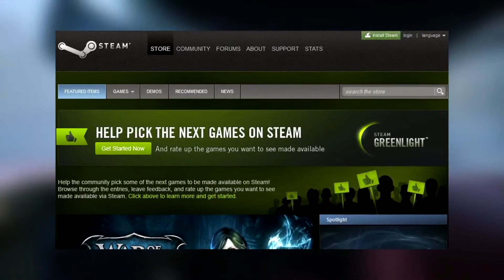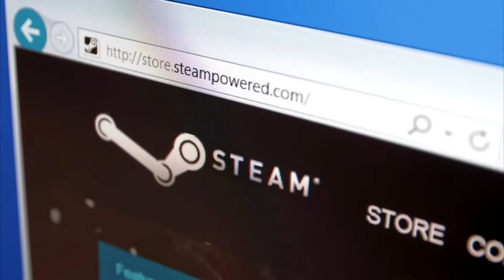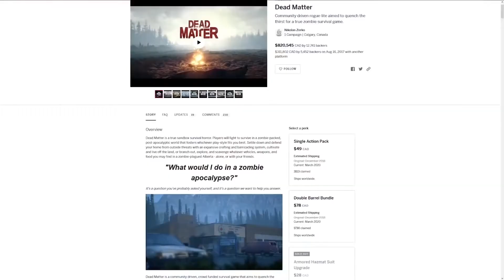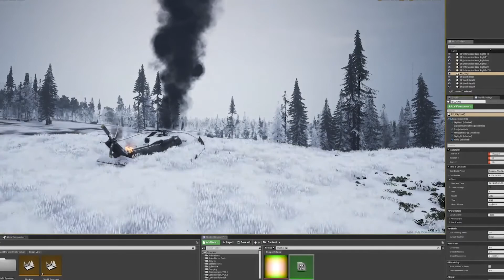When the Most Ambitious Open World Co-op Zombie Survival Game ?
It has been following and covering the game since its inception, and I truly believe that this game could be THE game that survival fans have been waiting for. BUT, Alpha is coming soon (Under NDA) and until that point, we have no idea what it actually plays like. From there, it most likely has another two years to go before it even becomes a public game, whether that's Early Access or whatever. Long way to go, but these devs are focusing on quality over rushing a POS out the door, which I can respect!

We've had our eyes on Dead Matter for some time. Gamers on PC are putting their faith in this one - so what is it? Let's talk.